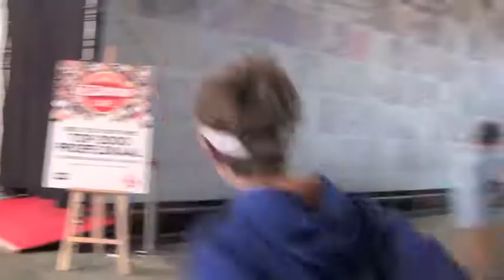2012/2013 B1M Beeld en Geluid Soap 4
Cliffhanger gemaakt tijdens de workshop Soap in het Museum voor Beeld en Geluid.